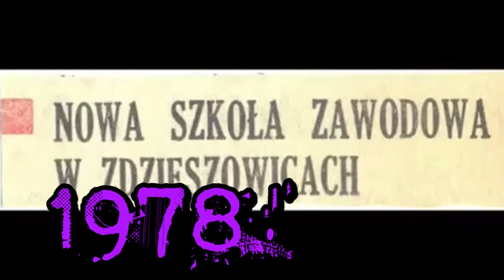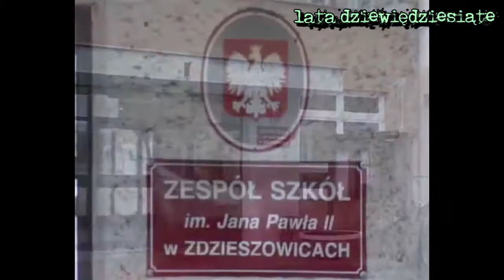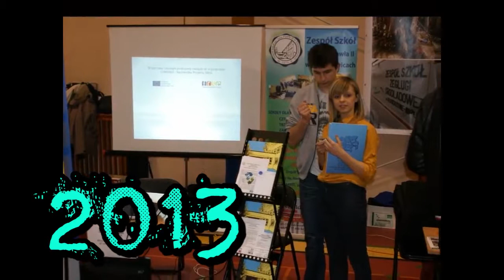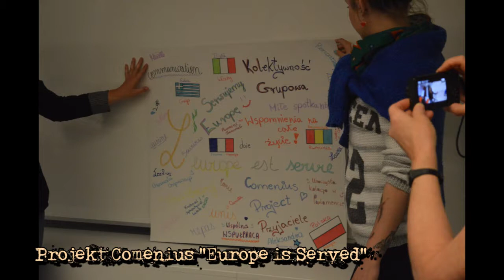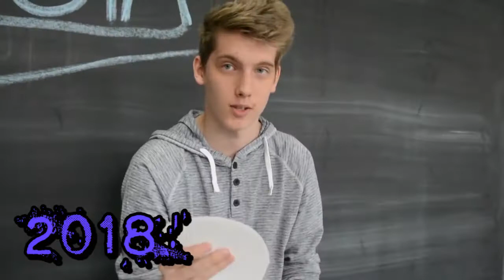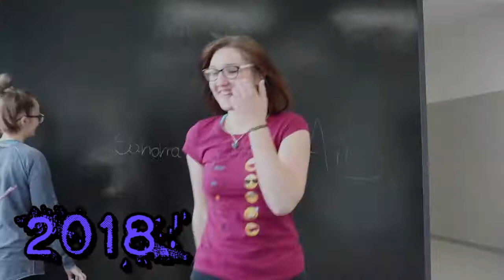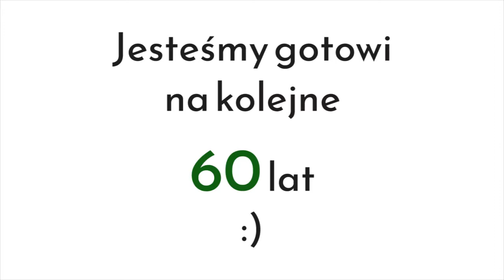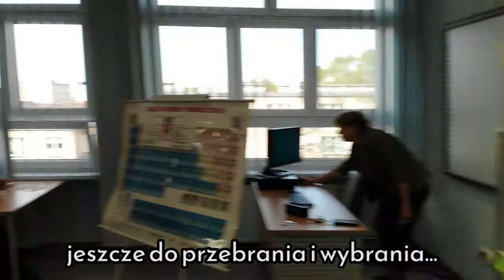40-lat-prototyp-3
Zespół Szkół im Jana Pawła II w Zdzieszowicach